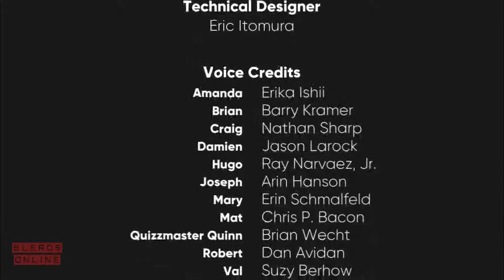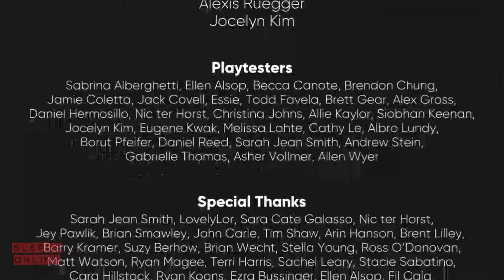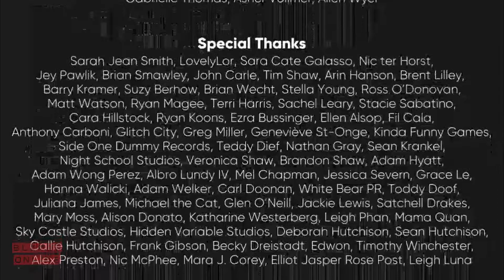Finale - Dream Daddy: A Dad Dating Simulator #23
Welcome to Dream Daddy on Blerds Online! Jordan & Jaryn run this series as they try to find true dad love in this new game from the Game Grumps. In this episode, we finally lay this game to rest. Rudy finds his one true, and most importantly, convenient, dad match. Amanda apparently is a wizard and fixed all her problems and forgot her friends are terrible. But at least she got her grades up and graduated in the Craig Ending. Thanks for enduring this journey with us!